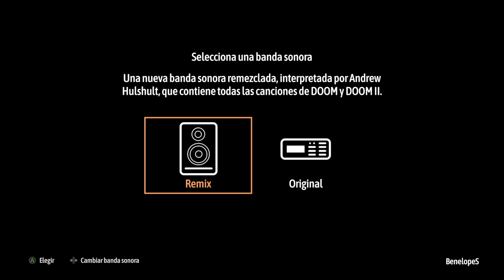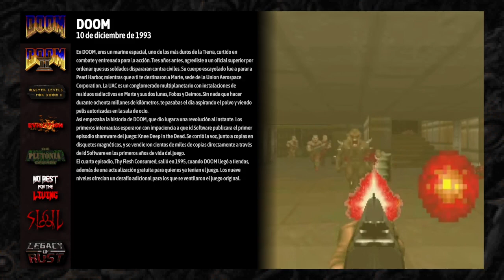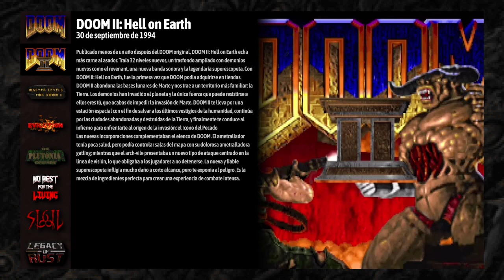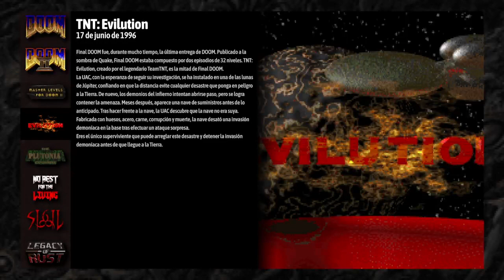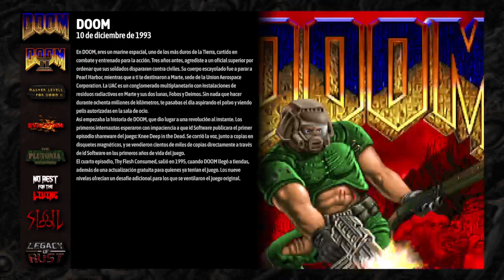Doom 1 Gameplay Part 1